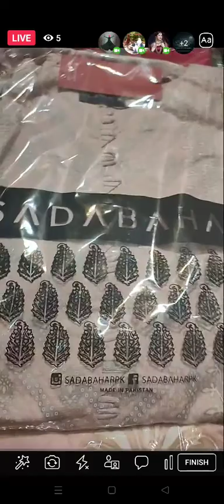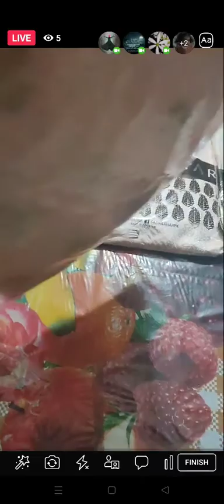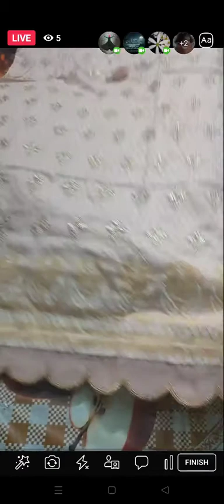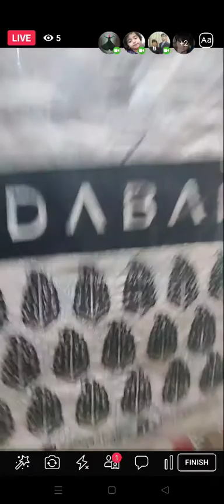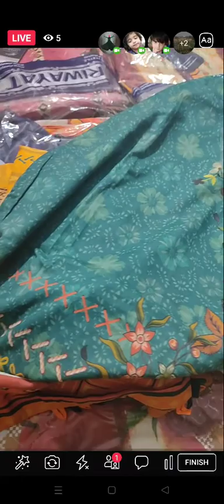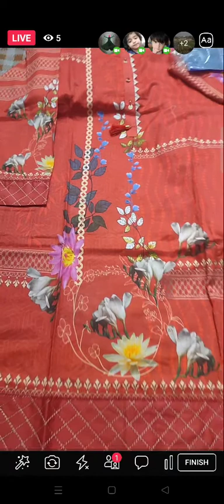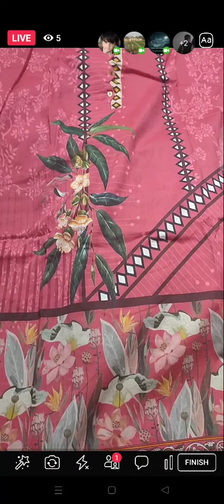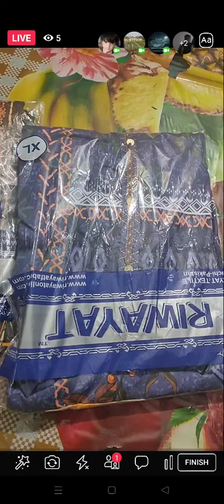#Sadabahar gold printed eid collection #Riwayat lawn on sale